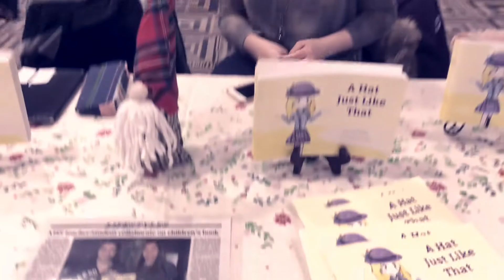Wishing For Christmas Craft Show 2019 (The APlex - Alpena, MI)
The annual Wishing For Christmas Craft Show took place at The APlex in Alpena on November 9, 2019. The turnout was great, with a total of 53 vendors. Thank to everyone that had the opportunity to come out, and for those who didn't, here is what you missed!